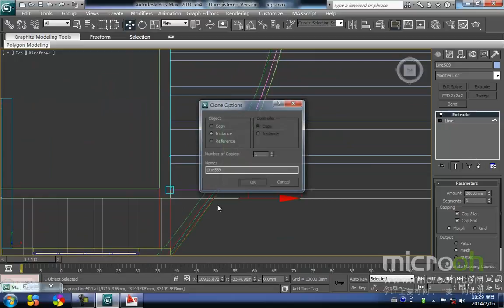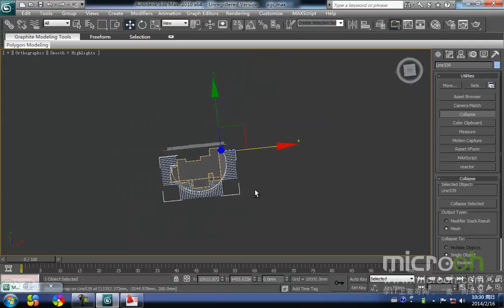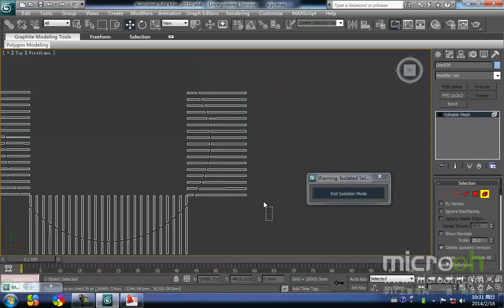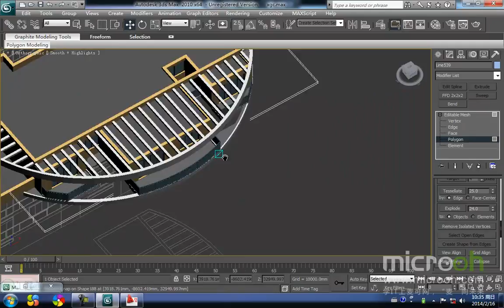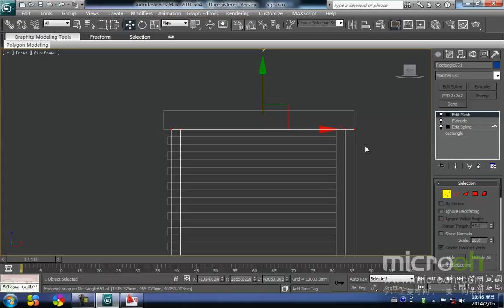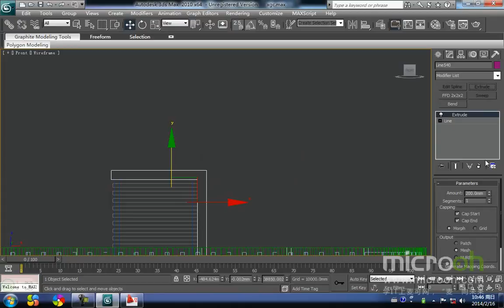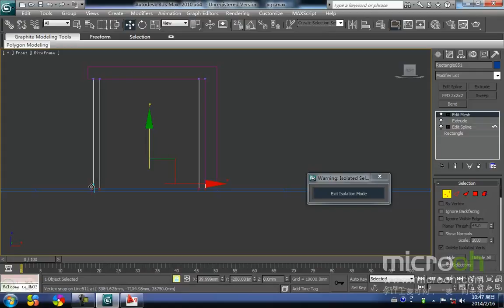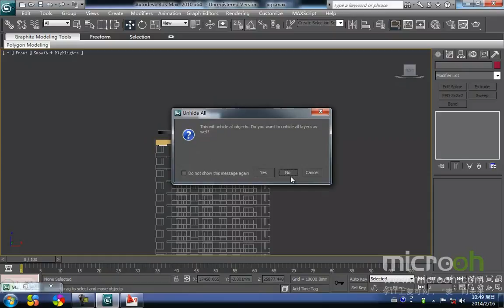行业类建筑模型精品课程36 小高层的制作 6